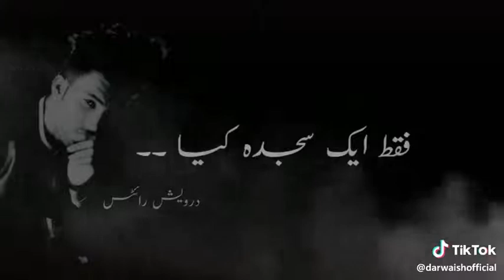Sad shairy _ meaning full _ hurt full ..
# sad shairy
# tik tok remaining
# beast of love